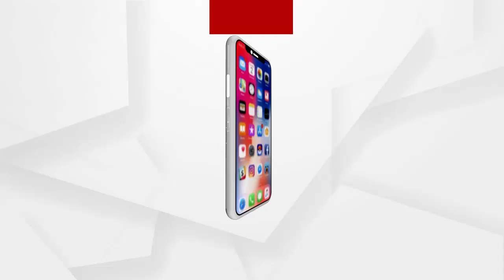ଦିଲ୍ଲୀରେ ଇସ୍ରାଏଲ ଦୂତାବାସ ବାହାରେ ବିସ୍ଫୋରଣ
ଦିଲ୍ଲୀରେ ଇସ୍ରାଏଲ ଦୂତାବାସ ବାହାରେ ବିସ୍ଫୋରଣ । ବିସ୍ଫୋରଣରେ ଆଖପାଖରେ ଥିବା କିଛି ଗାଡି କ୍ଷତିଗ୍ରସ୍ତ ହୋଇଥିବା ସୂଚନା ମିଳିଛି । ବିସ୍ଫୋରଣର କାରଣ ଜଣା ପଡି ନଥିବା ବେଳେ ଆଇଇଡି ଦ୍ୱାରା ଏହି ବିସ୍ଫୋରଣ କରାଯାଇଥିବା ଜଣାପଡିଛି ...
ଅଧିକ ଖବର ପାଇଁ ଡ଼ାଉନଲୋଡ କରନ୍ତୁ “Argus News” ଆପ୍